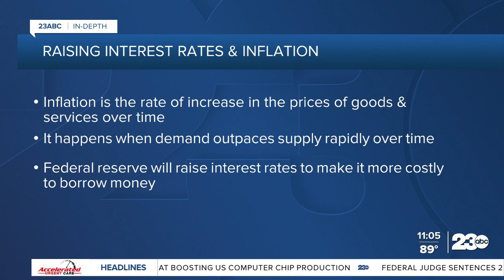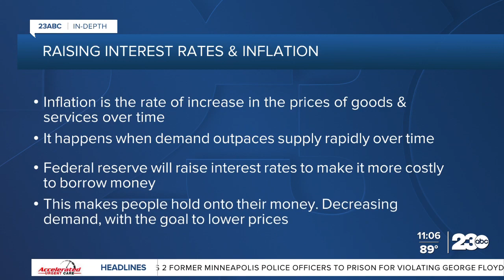The interest rate's affect on the housing market